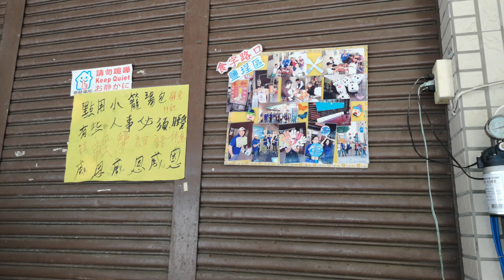永和小籠包,高雄,台湾,Yonghe Steamed Dumplings,Kaohsiung City,Taiwan